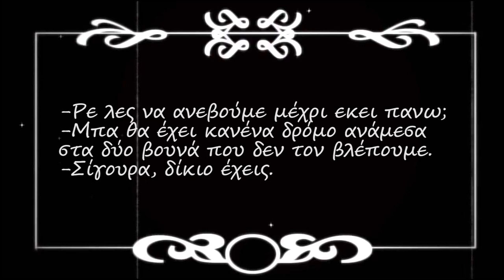Brevet 200 km: Θέρμο «Ψηλά Βουνά» 2016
Από την πρώτη στιγμή που είδα το πρόγραμμα των brevet για το 2016, φλέρταρα με την ιδέα του συγκεκριμένου brevet. Κάτι τα μέρη μου δεν είχα πάει ποτέ, κάτι τα πολλά υψομετρικά κάτι τα μεγάλα υψόμετρα, μαζεύτηκαν πολλές πρωτιές σε μια διαδρομή και η ιδέα γινόταν όλο και πιο ελκυστική. Τελικά όσο και «δύσκολα» να βλέπω τα νούμερα και όσο και να έχω προετοιμαστεί ψυχολογικά, αυτό που αντιμέτωπίσαμε ήταν πολύ πιο δύσκολο. Λείπουν αρκετά σημεία -χαρακτηριστικά της διαδρομής-, όπως και πολύ βρίσιμο το οποίο έπεφτε πίσω από τα πλάνα που βλέπετε, αλλά έπρεπε να συγκεντρωθώ περισσότερο στο δρόμο και σε αυτά που αντιμετώπιζα και μετά στην κάμερα.

Κάποιος που διαβάζει όλα τα παραπάνω θα αναρρωτηθεί αν αξίζει όλο αυτό. Τελικά ναι, αξίζει. Ο πόνος είναι πάντα προσωρινός και αυτό το έβλεπες την επόμενη μέρα στα βλέμματα όλων που αφού είχαν φάει και ξεκουραστεί σχεδίαζαν ήδη την επόμενη φορά.
Απόσταση: 210 χλμ
Συνολικά υψομετρικά: 5738μ.
Camera: GoPro Hero 4 silver
Ποδήλατο: Specialized Secteur Comp